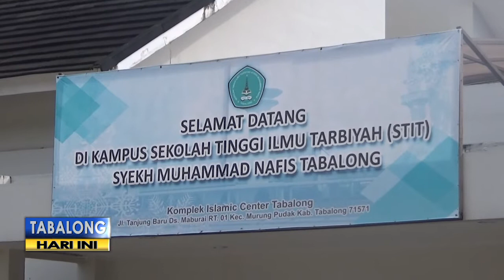Puluhan Mahasiswa STIT Syekh Muhammad Nafis Ikuti Final Test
Puluhan mahasiswa Sekolah Tinggi Ilmu Tarbiyah (STIT) Syekh Muhammad Nafis, ikuti final test semester genap tahun 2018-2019. Nilai mata kuliah akan keluar 15 hari setelah pelaksanaan final test, dan mahasiswa yang mendapatkan nilai rendah bisa melakukan perbaikan dengan mengikuti remedial.